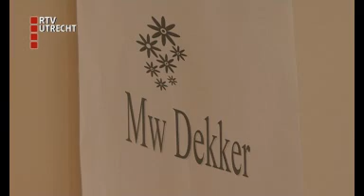Eerste bewoners terug naar Geinsche Hof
De eerste ouderen zijn teruggekeerd in het Nieuwegeinse verpleeghuis De Geinsche Hof, waar bijna twee maanden geleden een flinke brand was. Er werden toen 138  mensen geëvacueerd.
De afgelopen maanden is er hard gewerkt en een deel van het verpleeghuis is nu weer bewoonbaar. Vandaag zijn negen bewoners van de Geinsche Hof teruggekomen. Het gaat om revalidatiepatiënten die tijdelijk in ziekenhuizen in Utrecht waren ondergebracht. De meeste anderen verblijven nog in Amersfoort.
Ook acht nieuwe patiënten krijgen vanaf vandaag onderdak in De Geinsche Hof. Op de revalitiedatie-afdeling is plek voor 30 bewoners. De resterende bedden worden de komende tijd opgevuld.
Voor de teruggekeerde bewoners was het vooral thuiskomen. "De patiënten hebben veel meegemaakt, dus ik ben blij dat familie en personeel ze goed begeleidt", zegt bestuurslid Gert-Jan Watering van De Geinsche Hof.